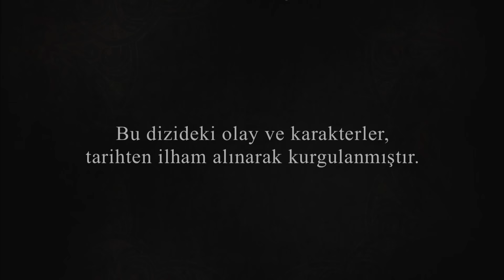Século Magnífico 241. Episódio (Dublagem em Português)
Século Magnífico - Muhteşem Yüzyıl (Dublagem em Português)

Dublagem em Português/Portuguese Dubbed

Produção: TIMS Produção
Diretor: Yağmur Taylan, Durul Taylan
Roteiro: Meral Okay